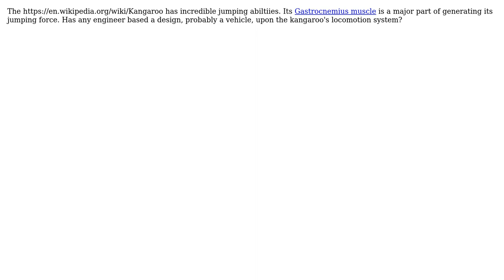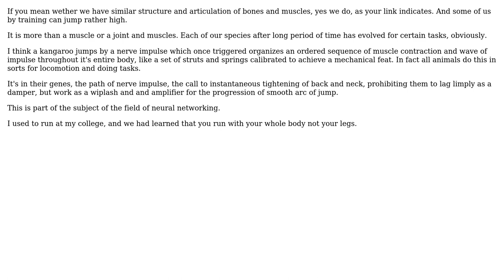Engineering: Has the kangaroo's jumping ever been copied in human engineering?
With thanks & praise to God, and with thanks to the many people who have made this project possible! You are responsible for your own actions.